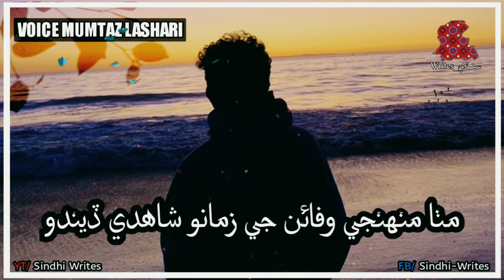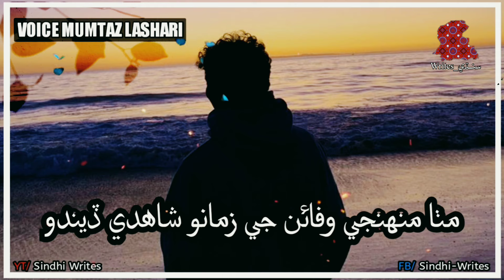Mitha Muhnji Wafaon Ji Zamano Shahdi Dendo | Mumtaz Lashari | New Sad Sindhi Song - Sindhi Writes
Mitha Muhnji Wafaon Ji Zamano Shahdi Dendo | Mumtaz Lashari | New Sad Sindhi Song - Sindhi Writes - Sindhi Writes - Sindhi Writes
Voice:- Mumtaz Lashari
Poet:-
Edit by:- Sindhi Writes
اسلام علیکم دوستون،
👈: دوستون منهنجي چينل کي سبسڪرائب ڪري گهنٽي بٽڻ کي ضرور دٻائجو ته جيئن ايندڙ هر وڊيو جي خبر توهان کي جلد سان جلد ملي وڃي، ان کان علاوه ڪنهن شڪايت جي صورت ۾ هيٺ ڏنل, رابطن وارن ذريعن تي رابطو ڪجو.

◀ هن چينل تي هيٺ ڏنل قسمن جا گانا ملي سگهن ٿا:

AabidaParveen
AhmedMughal
AyubSagar
AslamFaqeer
AbbassFaqeer
AllahDinoJunejo
AllahDinoKhaskheli
AliHassanKhaskheli
BarkatBhat
FaizaAli
FoziaSoomro
JawadFaqeer
khalidHussainBhatti
MumtazMolai
MunawarMumtazMolai
RajabFaqeer
RafiqueFaqeer
SagarSindhi
ShahidBabar
SarmadSindhi
SadamLatifChandio
SuriyaSoomro
SajidAliSajid
SadiqueFaqeer
ShafiFaqeer
ShamanAliMirali
SindhiWhatsAppStatus
SindhiFullSong
SindhiPoetry
SindhiSadPoetry
SindhiSufiKalam
ZawarFaqeer
ZahidChandio